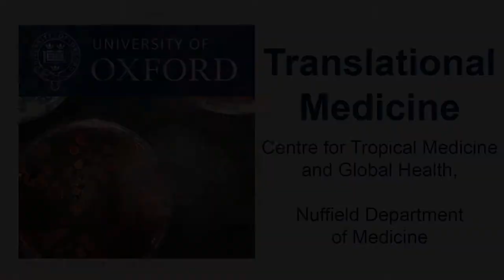Frank Smithuis: Fighting malaria in Myanmar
Although malaria is decreasing in Myanmar, resistance to anti-malarials is on the rise in the region and the focus is now to treat people early, particularly in remote communities. MOCRU has set up a network of community health workers, trained and supplied with diagnostics, bednets and treatments, to help improve access to healthcare as well as produce the evidence to encourage policy changes.